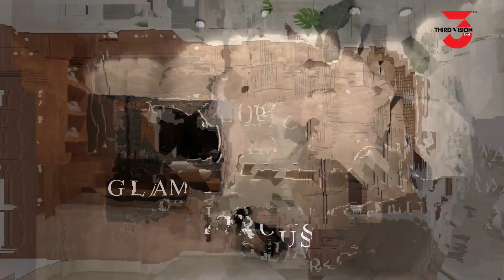Washroom interior design | Third Vision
Come experience peace and quiet in our beautifully designed restrooms. Our dedication to high standards and meticulous planning yields a place that serves its purpose while also being aesthetically pleasing.